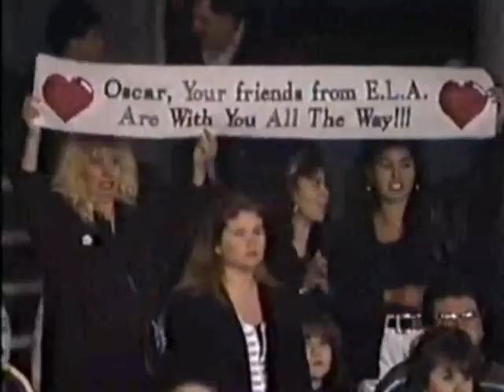Oscar De La Hoya Vs Paris Alexander Highlights (De La Hoya 3th Pro Fight)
Oscar "The Golden Boy" De La Hoya Vs Paris Alexander. Pelea por Posicion de Rankings en Peso Ligero.